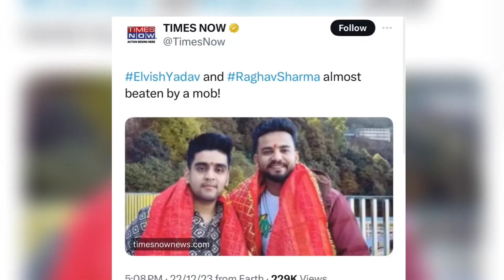Elvish yadav Angry reply, Elvish Yadav & Raghav Sharma Fight in Jammu,Elvish yadav Jammu Fight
elvish yadav vaishno devi
elvish yadav jammu
elvish yadav jammu meetup
elvish yadav fight in katra
elvish yadav jammu fight real video